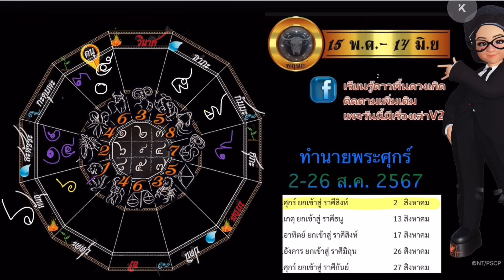พฤษภ 2-26 ส.ค.67 เจาะลึกศุกร์ย้ายร้ายลึกหรือรวยเร็ว รู้ดาวรู้ปัญหาพลิกผันโชคชะตาให้ผาสุข